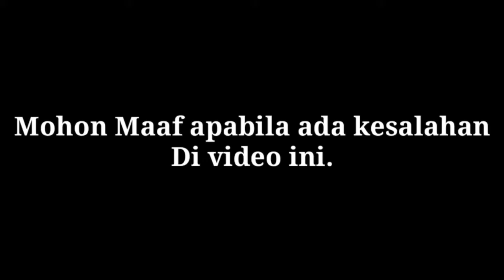BIODATA DAN PROFIL ANREZ ADELIO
di video ini adalah biodata anrez adelio,profil anres adelio,agama anrez adelio.

biodata anrez adelio, biodata anrez adelio agama, biodata anrez adelio dan agamanya, biodata anrez adelio dan agama, biodata anrez adelio dan tiara andini,profil anrez adelio,umur anrez adelio,